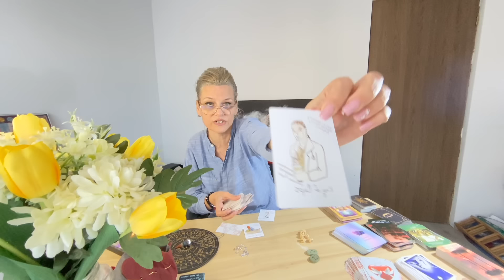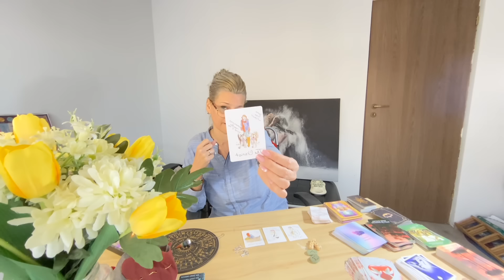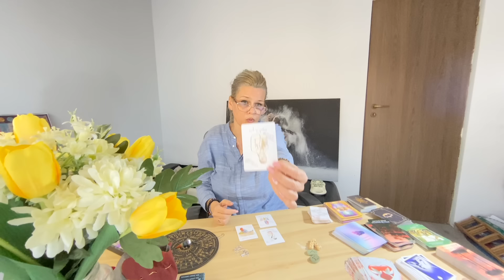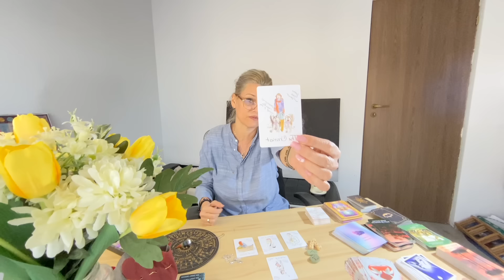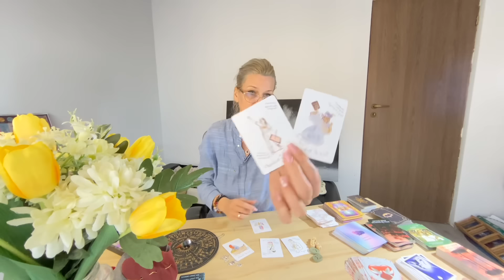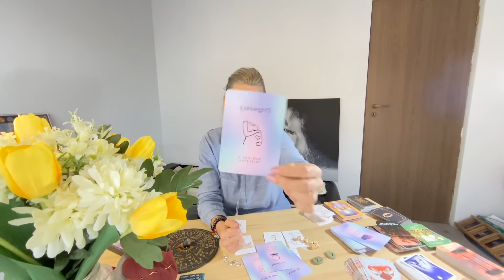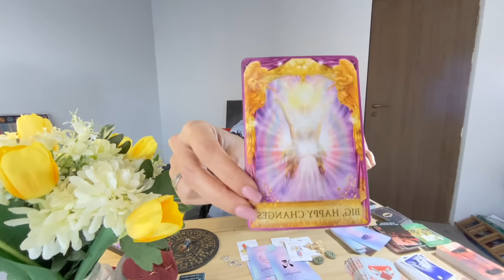PESTI.Nu pierdeti acest mesaj aproape personal.Va va ajuta sa treceti prin aceasta schimbare majora